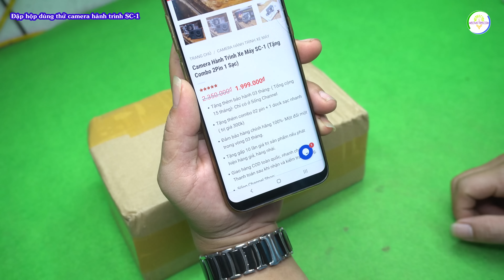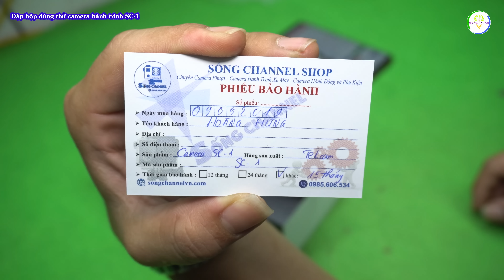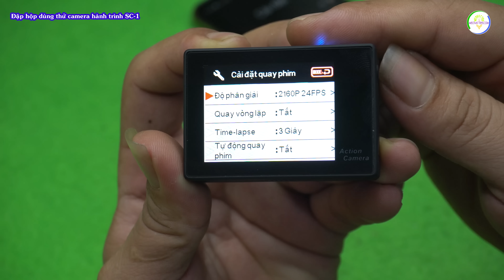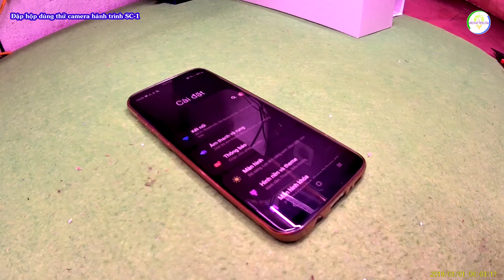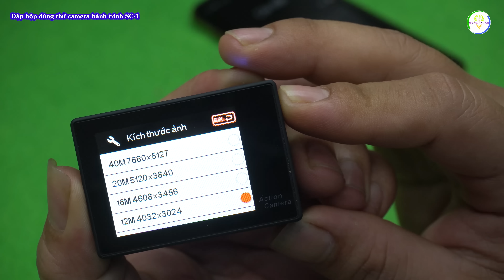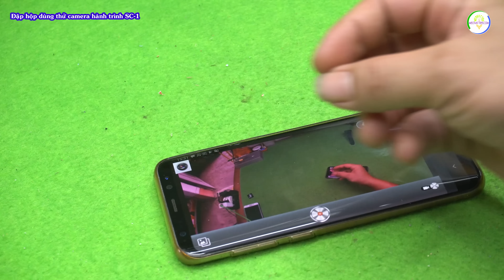Camera SC-1 4K giá rẻ đập hộp test thực tế - Mẹo Vặt 789